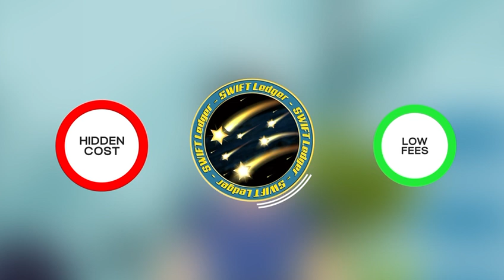SWIFT Intro Video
Swift Ledger: Attacking Efficiency with Grace: Experience seamless transactions on the Solana chain with reduced fees and faster delivery.